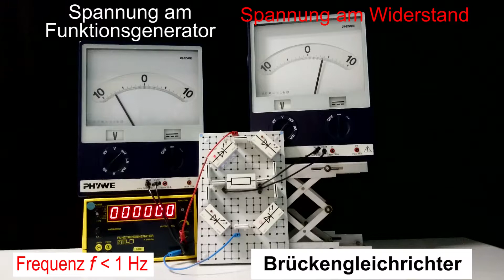Demonstration eines Brückengleichrichters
Demonstration des Funktionsprinzips eines Brückengleichrichters, wie er bspw. in Schütteltaschenlampen verbaut ist. Die Frequenz der Eingangsspannung ist dabei so niedrig gewählt, dass die Zeigermessgeräte folgen können.